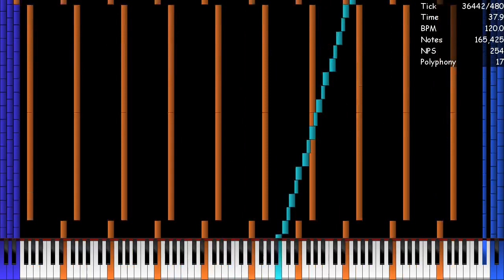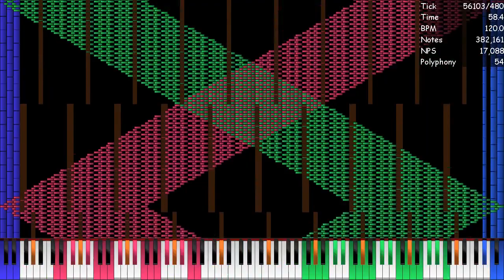[Black MIDI] HAHA Song Remastered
Made by: Simalatus Estria Songs

Used Program: UMP, FFmpeg
Used Soundfont: KSP (No Pan Bright Rnd Sample)
Used Synth: Keppy's MIDI Converter (500 Voices)